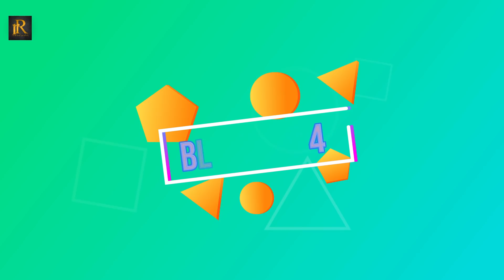ਨਨਾਣ ਨੇ ਪਾਏ ਭਰਜਾਈ ਦੇ ਘਰ ਪੰਗੇ | Rana Rangi | Rajinder Rozy | Loveleen | Latest Short Movie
Copyright

Managed By Rana Rangi Film Production